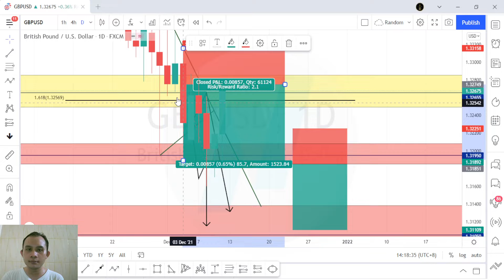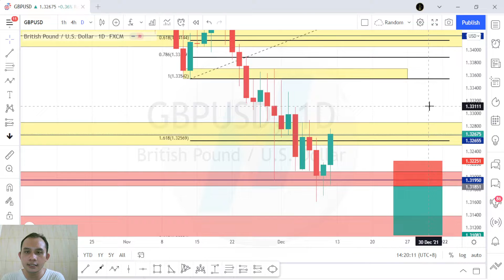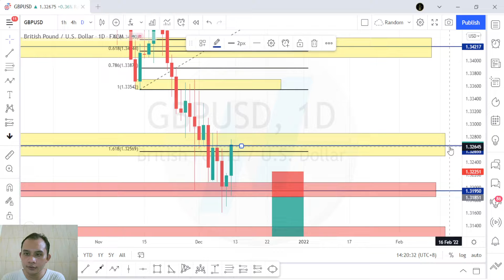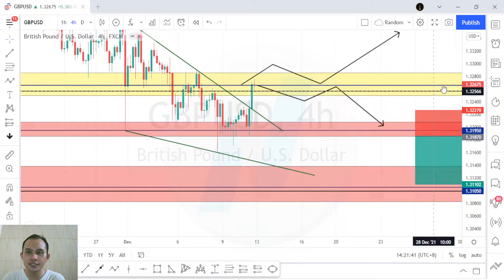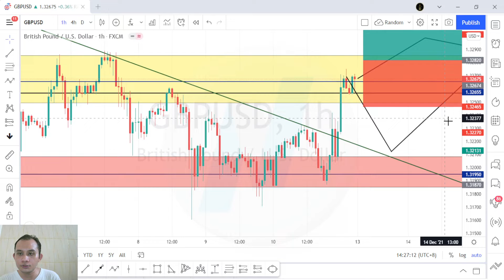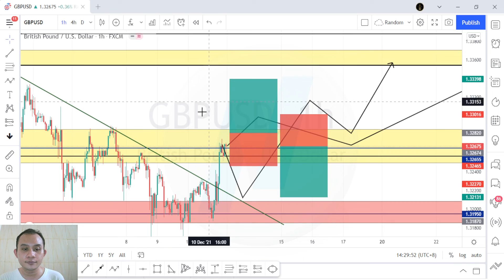POUNDSTRELING MULAI MENGUAT ?? WALAU ADANYA WFH ? (Market Outlook 13 - 17 Desember 2021)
Market Outlook / Analisa Teknikal Mingguan Market Forex dan Komoditas yang berlaku dari tanggal 13 - 17 Desember 2021.
00:00 Intro